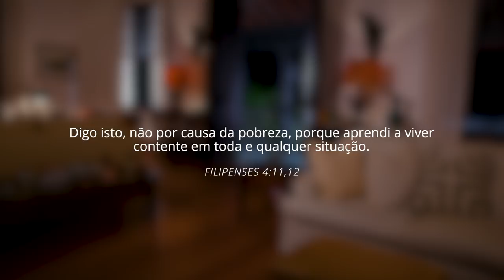Pr. Josanan Alves | Semana de Oração | ''PRIMEIRO DEUS EMMINHACASA'' | Segunda | 25/05/2020